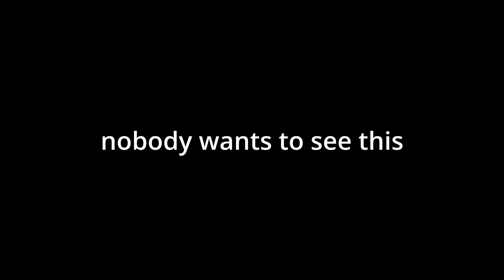Playing Cayo Perico in a nutshell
This video is meant as a joke and shouldn't be taken too seriously.